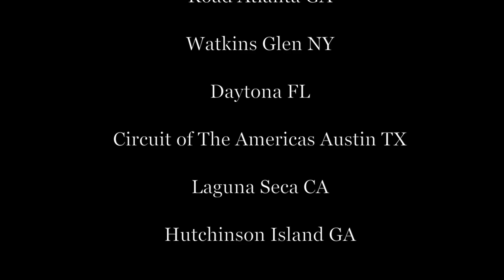TCR Elva Mk7S Highlights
Lots of tracks and lots of races in 5 years